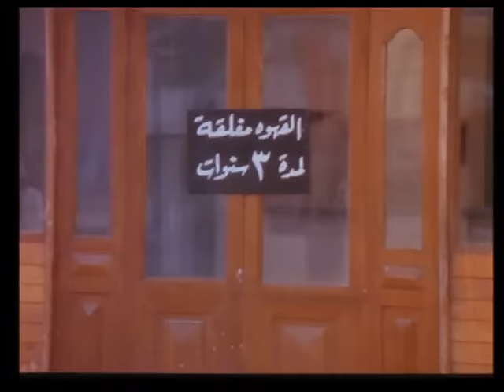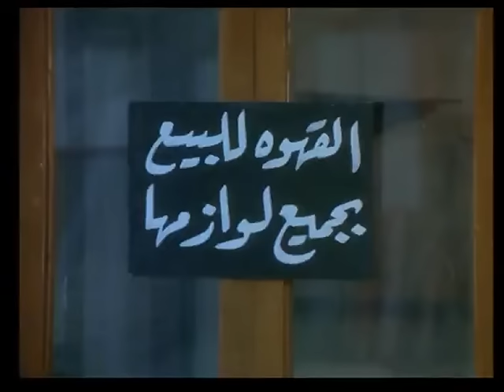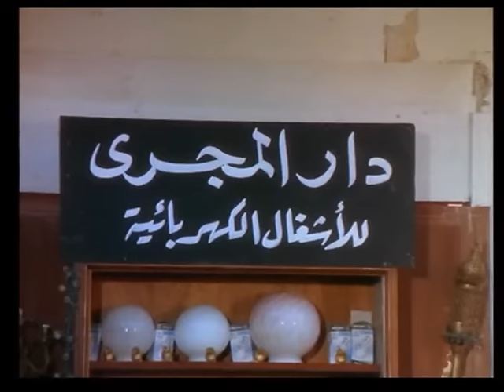El Osta Mahrous Movie | فيلم الأسطي محروس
فيلم الأسطي محروس (1990)
يقرر الأسطى محروس الزواج من جارته زينب رغم إعتراض أمه عليها لأنها مطلقة ودائمة التعرض لمضايقات طليقها، الذي يتحرش بها يوم زواجها من محروس الذي يقتله دفاعاً عن النفس، ليدخل السجن لمدة ثلاث سنوات، وتحصل زينب على حكم طلاق غيابي وتتزوج رجل الأعمال عبد العال، وسرعان ما تكتشف أنه يحاول إستغلالها كإمرأة لإتمام صفقاته، فتلجأ إلى محروس بعد خروجه من السجن ليساعدها في التخلص منه.
ــــــــــــــــــــــــــــــ
فريق العمل :
يونس شلبي (محروس)
إسعاد يونس (زينب)
وحيد سيف (عبده)
نبيلة كرم (سهام)
فاروق فلوكس (عصمت باشا)
نعيمة الصغير (أم محروس)
ضياء الميرغني (رجل النقاهه والفضيله والمأذون)
محمد أبو حشيش (حنفي من رجال الحاره)
لويس يوسف
أحمد رضوان
هويدا شريف
حسني عبدالجليل
سعيد حلاوة
هويدا فؤاد
مصطفى كمال
حمدي يوسف
يوسف عيد
مصطفى بكرى
صلاح صادق
مصطفى علاء الدين
أحمد عمار
ـــــــــــــــــــــــــ
قصة وسيناريو وحوار : إسماعيل حسن
إخراج : إسماعيل حسن